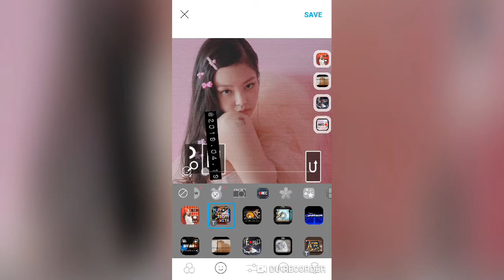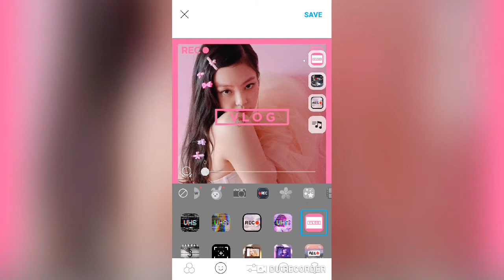How to edit "Film Style Photo" using Snow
If you like to have a unique style of photo, this app will propably the best for you.